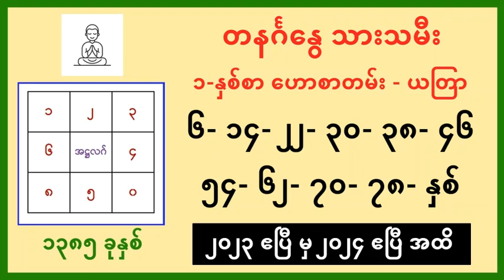Sunday born (6-14-22-30-38-46-54-62-70-78-86-years old) prediction 2023-24 - Part 6